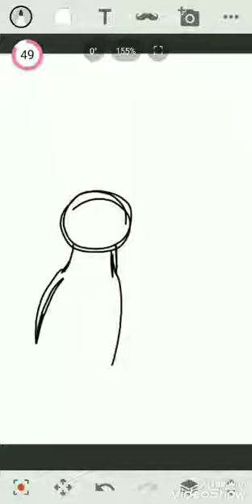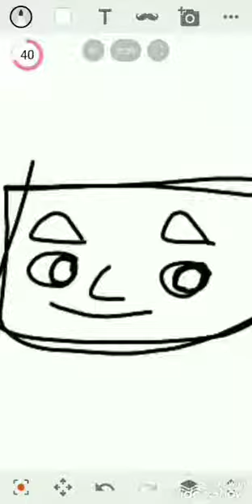1 minute drawing challenge